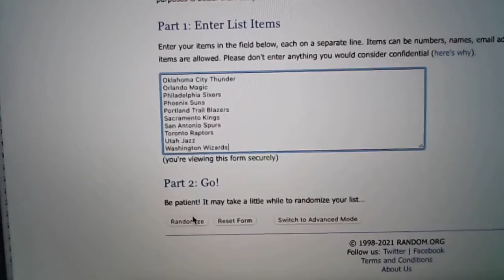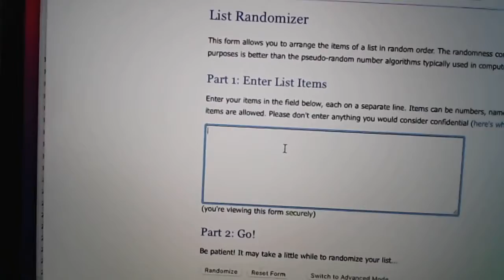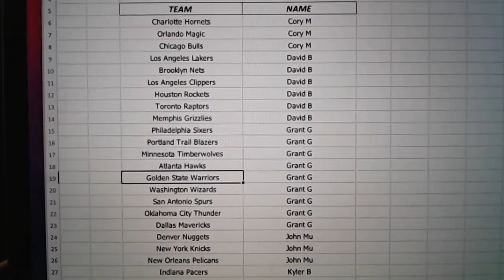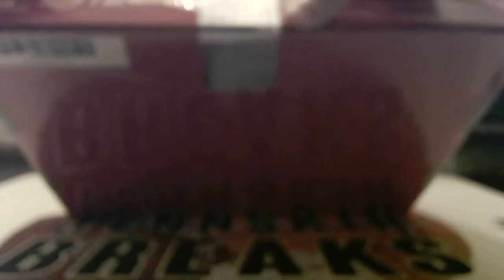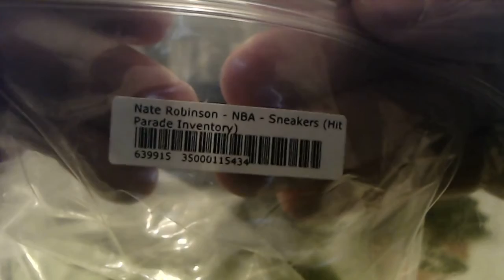3/21/21 - 2021 Hit Parade KICKS Auto Basketball Shoe Random 1 Box Break #5